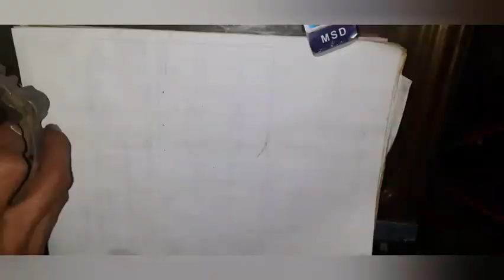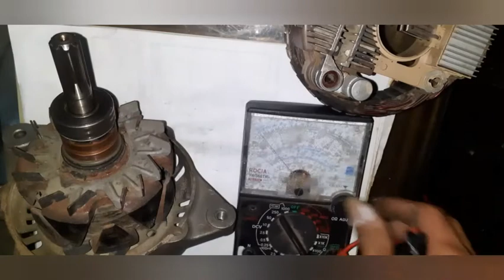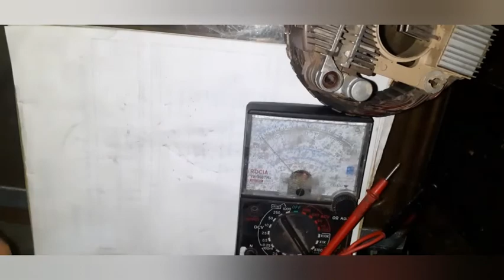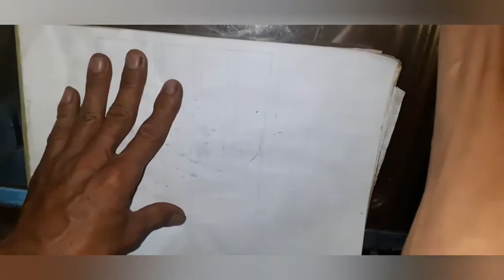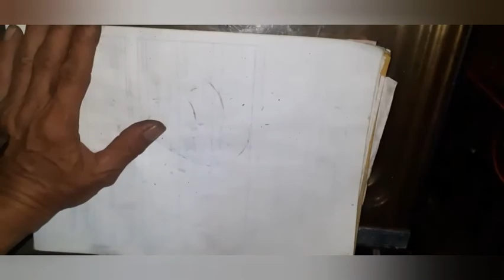Dinamo ampere altenator mitsubishi L300 disel over charging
Terimakasih sudah mampir ke channel ini kawan-kawan.. semoga penjelasan singkat pada video ini bisa menambah pengetahuan khususnya buat pemula.

Mohon dukungan untuk channel ini yah

Salam sukses tetap semangat